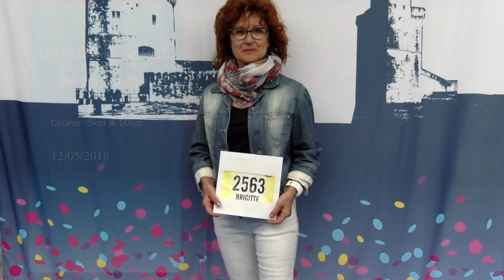Sarabande des Filles de La Rochelle 10 km . Le 12/05/2018 ...